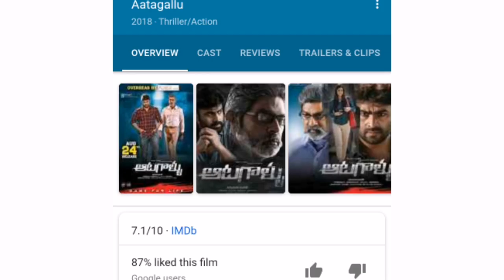Hum Hai players (Aatagallu) Hindi dubbed full movie | UTV Movies | South ki film 2019